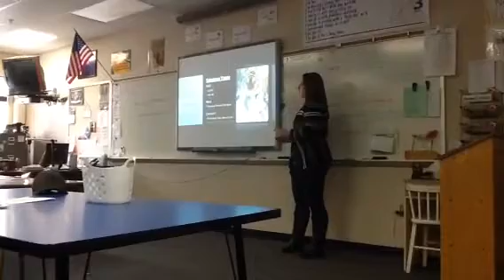Zoos and Aquariums are Cruel Prisons by Victoria R